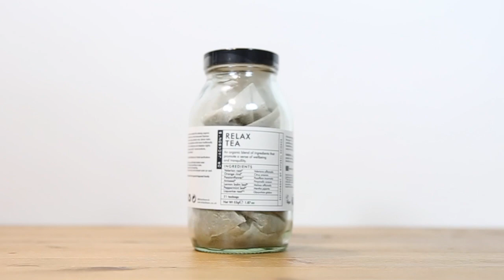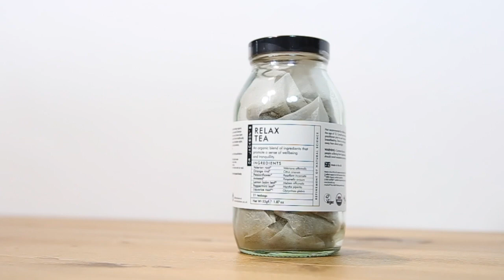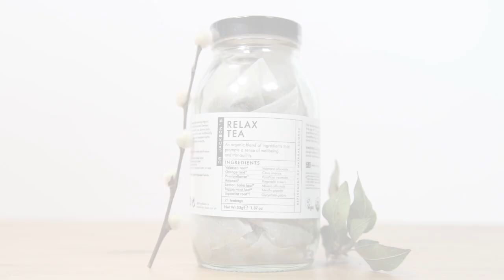Dr Jackson's - Relax Tea - Bolsas de Té orgánico Relajante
Tómate tiempo para un té!! Descubrirás tu ritual de relajación durante el día o por la noche, un verdadero placer. Desconecta por un tiempo de tu vida diaria y encuentra un nuevo equilibrio. ¿Te animas?